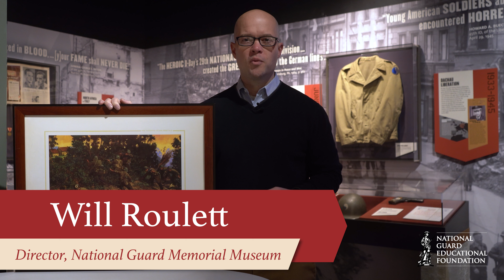Minuteman Minute | From Cornrow to Hedgerow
A month after D-Day Nebraska’s 134th Infantry Regiment, part of the 35th Infantry Division, landed in Normandy and joined the fight to liberate France. Their struggle at the strategic crossroads of St. Lo inspired Keith Rocco’s print “From Cornrow to Hedgerow.”

At the National Guard Memorial Museum, our artifacts tell the stories of America’s citizen-soldiers. The Minuteman Minute video series shares some of these artifacts and exhibits.

About NGEF:
Established in 1975, the National Guard Educational Foundation is a non-profit organization whose purpose is to achieve an awareness of the rich heritage and continuing contributions of the National Guard of the United States through a rich programmatic portfolio.

About NGAUS:
The National Guard Association of the United States is the Guard’s primary advocate in Washington, educating Congress on the roles, capabilities and requirements of the nation’s first military force.